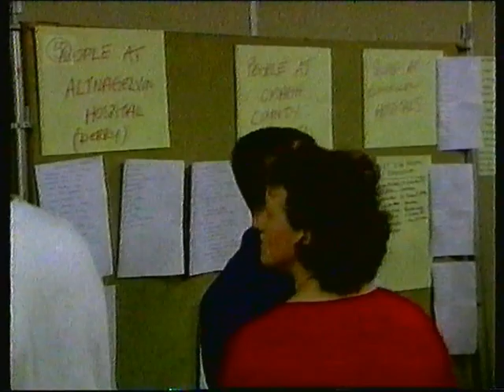Channel 5 News Update - Sunday 16th August 1998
It's gone past 5:20pm and Charlie Stayt presents the latest news headlines on the evening of programmes dedicated to Princess Diana. This is the first edition I have longer than a 2 minute bulletin.